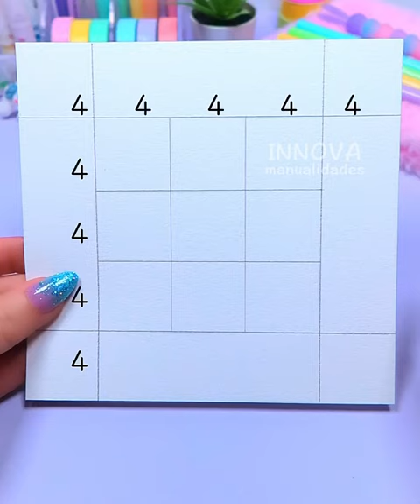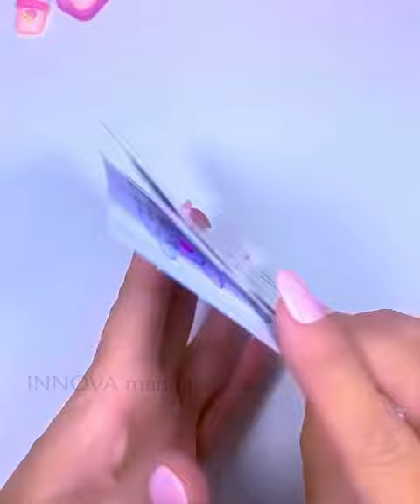Manualidades con papel / Manualidades fáciles de hacer en casa/ Ideas creativas en 5 minutos